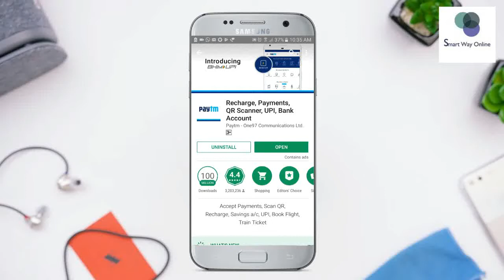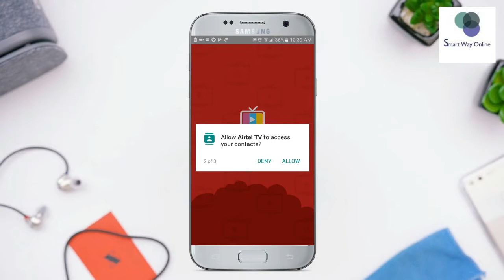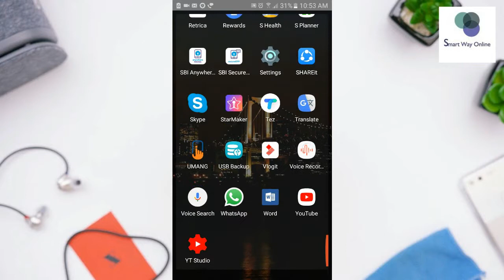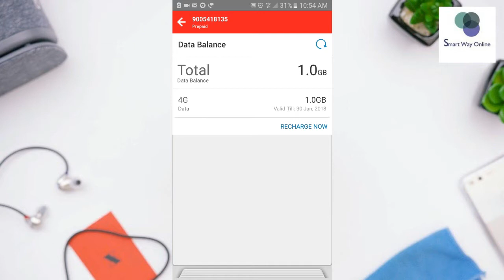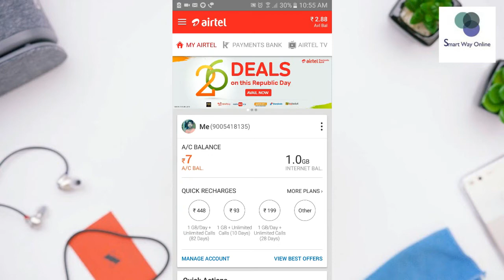Airtel Free 1Gb Internet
In this video, you can see how can get 1 GB Free 4G data by installing Airtel Live TV.

SMART WAY ONLINE provides basic and advanced level computer, internet, technology-related education for free, you can ask question about your problems, request for a video,

Amazon basic Tripod
Boya Microphone
Canon EOS 800D 24.2MP Digital SLR Camera

About: Smart Way Online is a YouTube Channel, where you will find basic and advanced level computer, internet, technology video for free in Hindi, New Video is Posted weekly:)